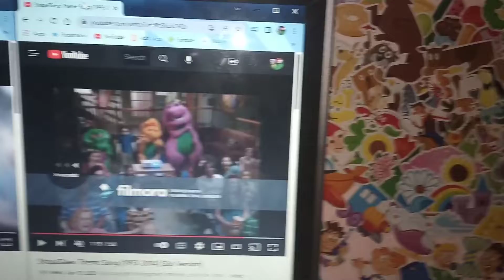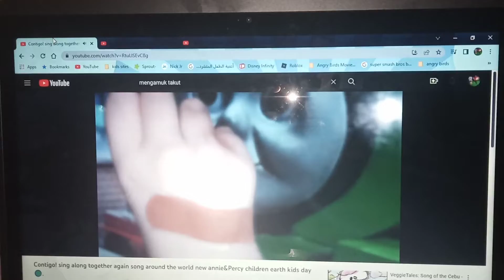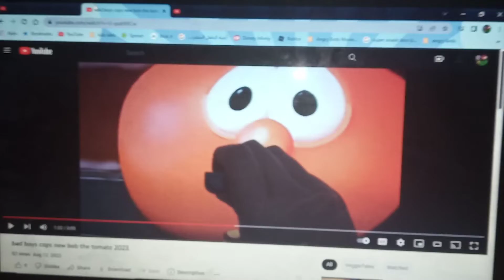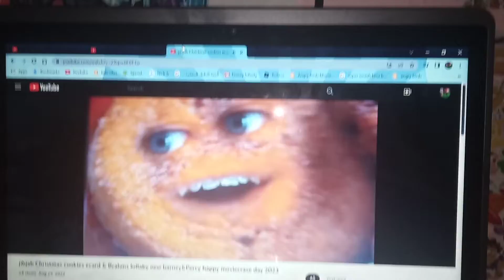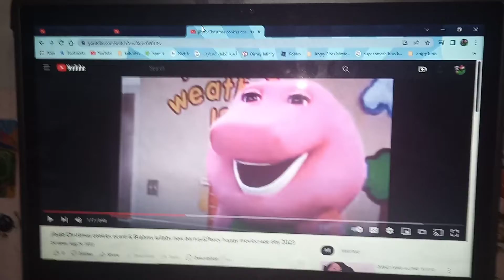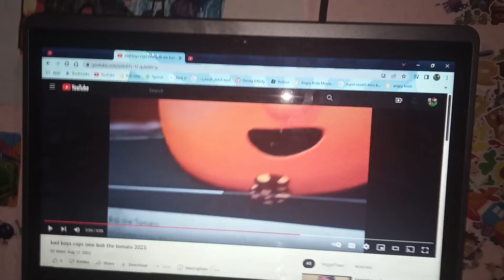tonight I playing more at math veggiekids new Percy&Bob&Barney 2023.